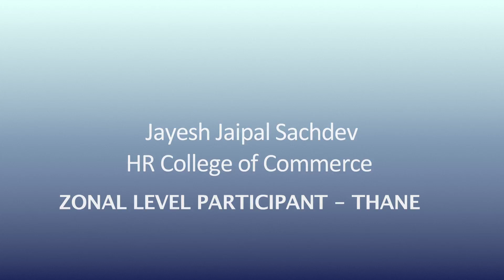Jayesh Jaipal Sachdev - Zonal Level Participant Thane